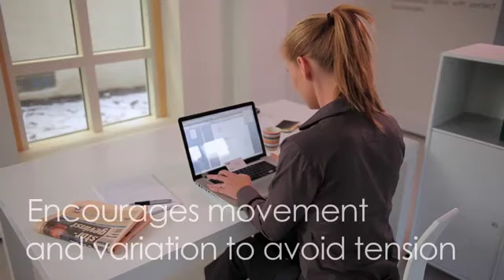Varier Variable balans kneeling chair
Rock your way to a healthier back and more energy while sitting on the Varier Variable Chair.  This is no ordinary knee chair as it does more than promote  core strength.  It adds critically important movement to your workday.